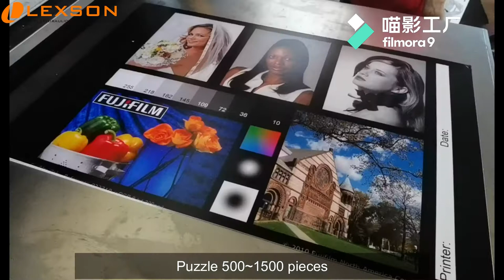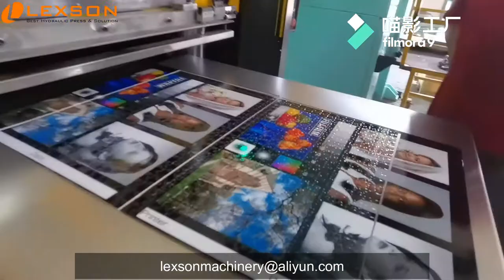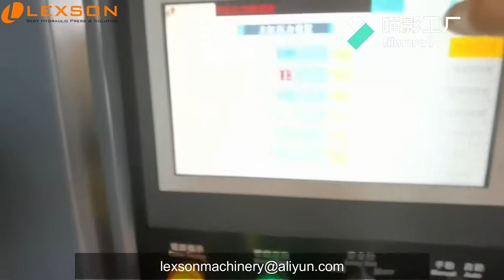Puzzle Press Lexson A01 PRO 600T Professional puzzle machine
Thanks!

Lexson Team

jigsaw puzzle machine,
puzzle cutter,
puzzle machine,
puzzle press,
puzzle press 600T,
puzzle machine 600T-3000T,
puzzle making machine,
puzzle cutting machine,
lantern press puzzles,
jigsaw puzzle cutter,
puzzle cutter machine price,
lantern press jigsaw puzzles,
jigsaw puzzle maker machine,
machine puzzle,
jigsaw puzzle die cutting machine,
jigsaw puzzle cutting machine,
jigsaw puzzle making machine,
industrial puzzle machine,
1000 piece puzzle cutter,
jigsaw puzzle die cutter,
puzzle die cutting machine,
1000 piece puzzle die,
puzzle piece cutter,
jigsaw puzzle press,
puzzle press machine,
puzzle machine price,
press puzzles,
puzzle machine for sale,
jigsaw press,
jigsaw making machine,
jigsaw die cutter,
jigsaw puzzle press machine,

Lexson A01 PRO 4 Post 600 Ton Servo Hydraulic Press, Jigsaw Puzzle Die Cutting Machine
Jigsaw puzzlem machine
Puzzle Maker Die
1000 Pieces Jigsaw Puzzle Cutting Machine